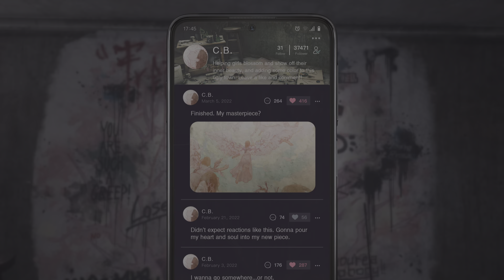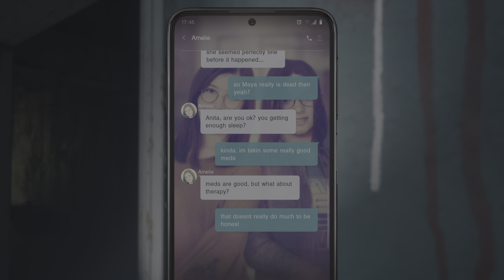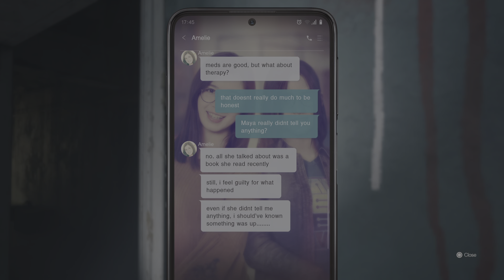SILENT HILL: The Short Message_20240615015106